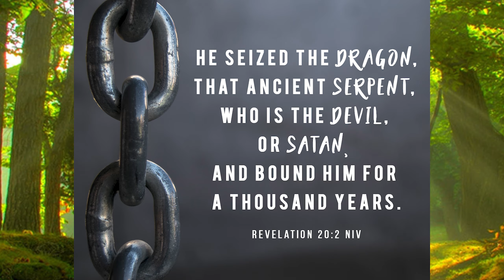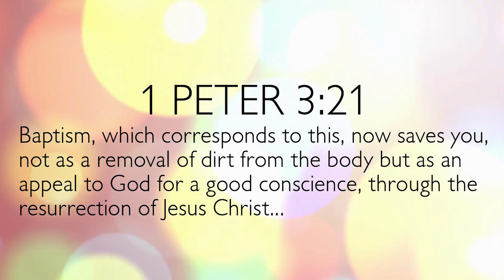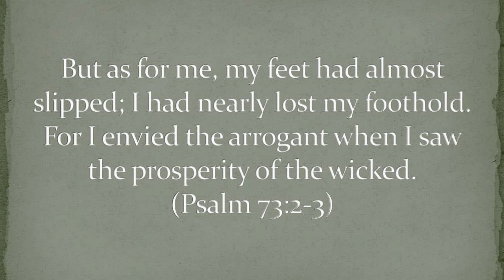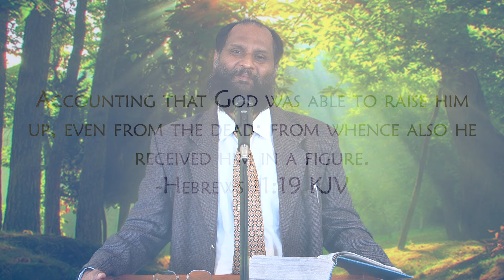Spiritual lessons From Human Interactions With Animals In The Bible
Deeper Bible Lessons By: D.S.P.Varma, True Bible Doctrines, Reapers Of Christ